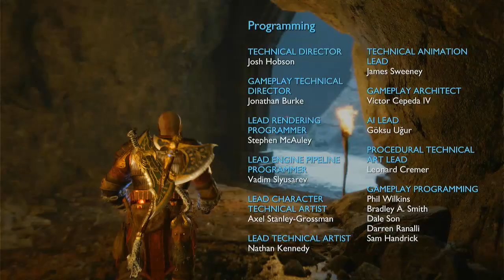god of war ragnarok part 40